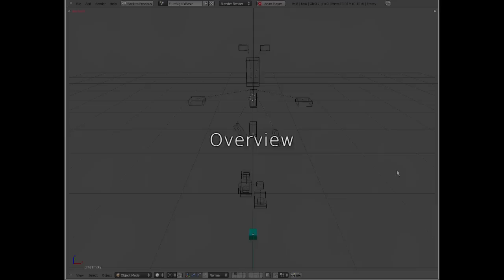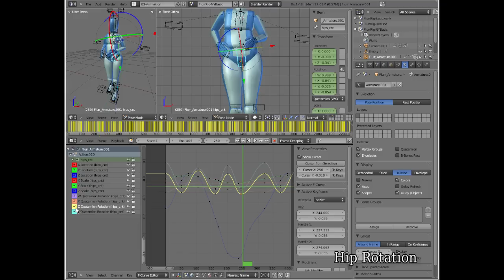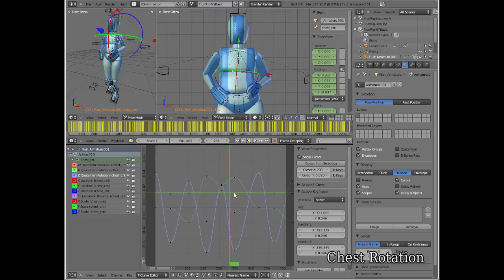This Is Only A Test #3 - NY Basic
Attempt three at animating Salsa related movements using FLURR; my trusty  test dummy.